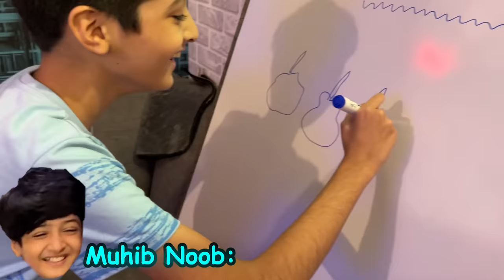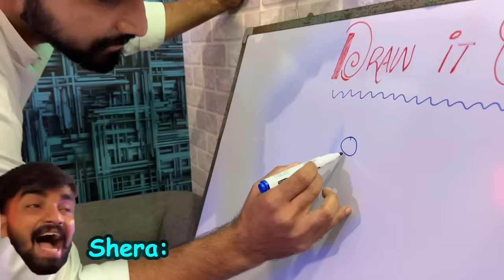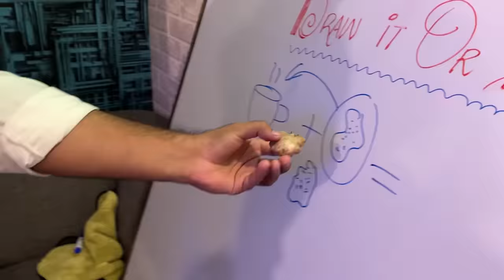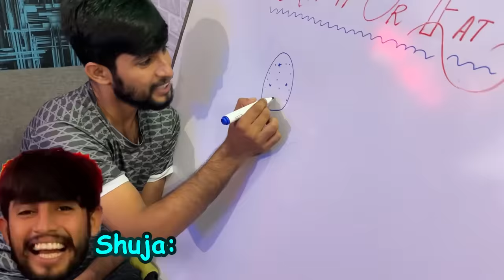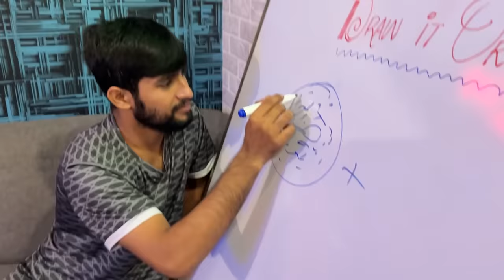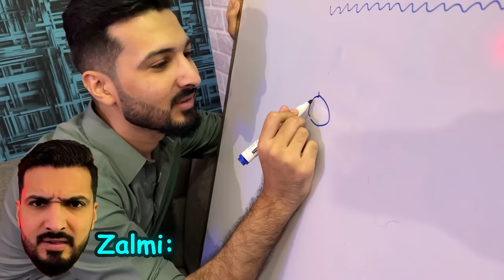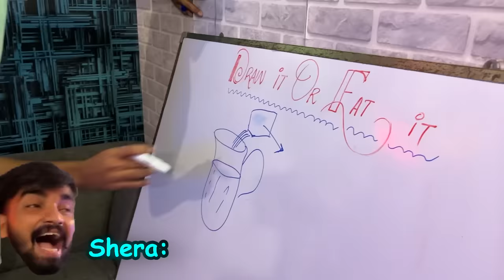Agar Na bana paye to khana paryga